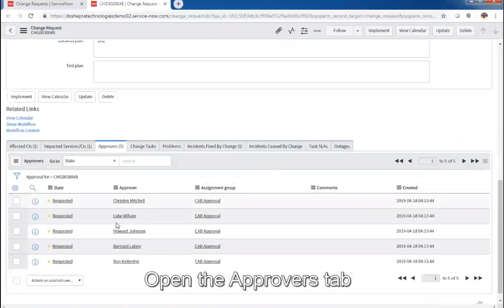Change State transition with rejected Approval in ServiceNow Change Management